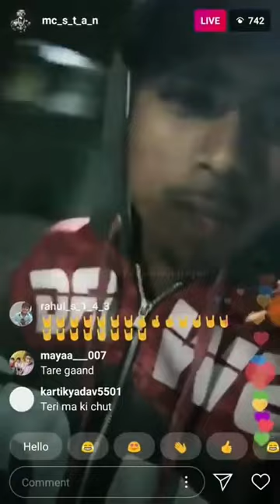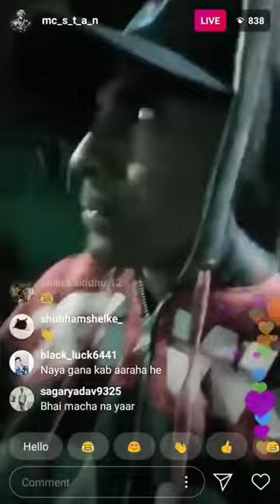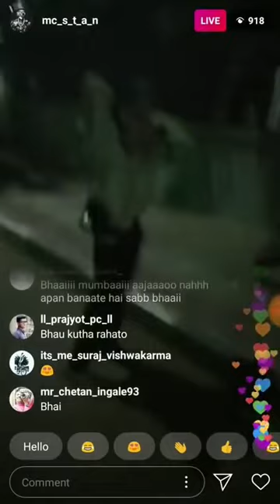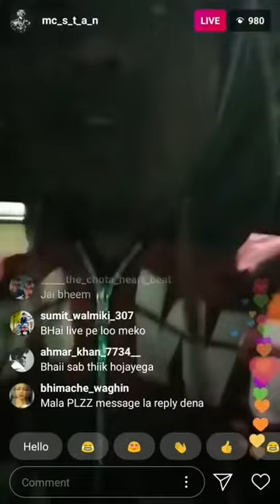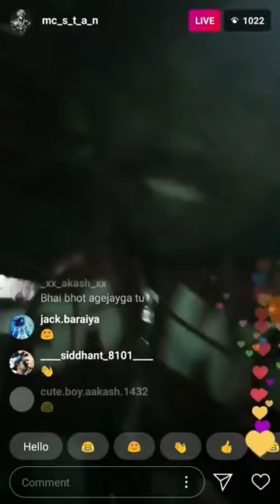Murder Case on MC STAN | RAPPERS